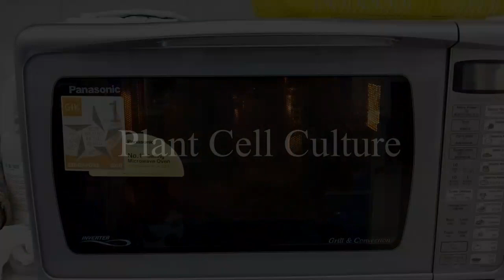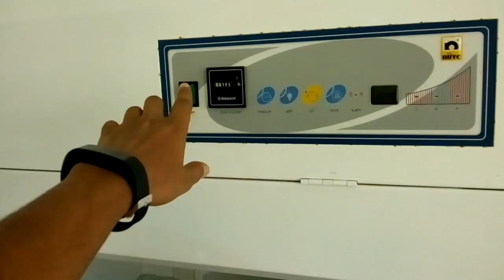Plant Tissue Culture and Media Preparation || plant-let production || Full Video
Plant Tissue Culture and Media Preparation for plant-let production techonology.

Plant cell culturing is a preferred method of cultivating mainly because it utilizes a plant’s ability to rejuvenate tissue rapidly. A stem, cutting, or other plant tissue removed from a plant, dipped in rooting hormone, and planted in a special medium will rapidly produce an exact copy of the parent plant.

This ability of a plant to clone itself is an important incentive to cultivate with a plant tissue culture.